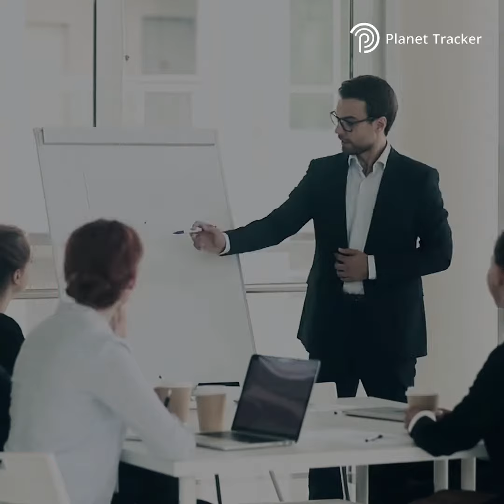Biocrastination Risk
In the World Economic Forum (WEF) 19th Global Risks Report, biodiversity loss & ecosystem collapse is among the 34 risks highlighted. However, the 1,500 experts polled do not perceive this as a short-term risk (within 2 years), it ranked 20th, but a long-term one (within 10 years), ranked 3rd. This is ‘biocrastination’ and it is persistent